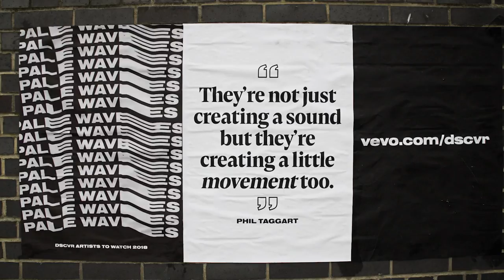Pale Waves - Pale Waves x Phil Taggart - dscvr ARTISTS TO WATCH 2018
"They're not just creating a sound. They're creating a little movement too.".
Watch DJ & Presenter Phil Taggart chat about the freedom-seeking indie pop 4-piece Pale Waves for dscvr18